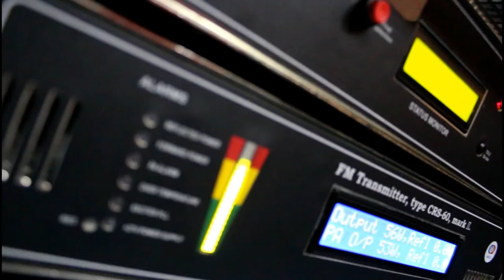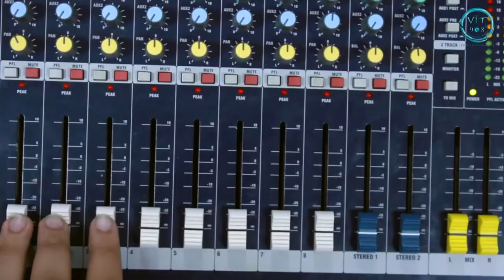VIT COMMUNITY RADIO 90.8Mhz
Introduction about VIT Community Radio 90.8 Mhz. -
DR. K. Chidambaram - Director VIT Community Radio